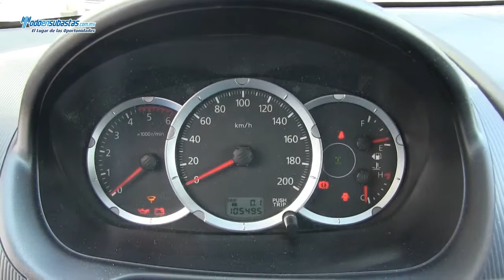Mitsubishi / L200 / 2011